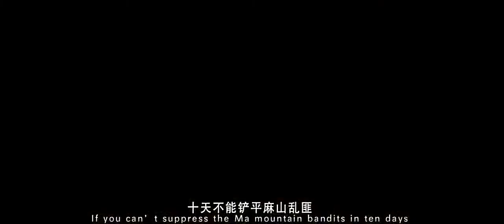NEW HMONG MIAO MOVIE TRAILER! The Flower of Revenge 苗山花 2015